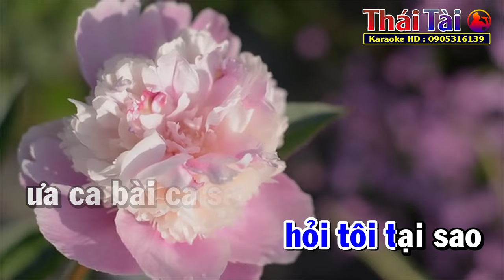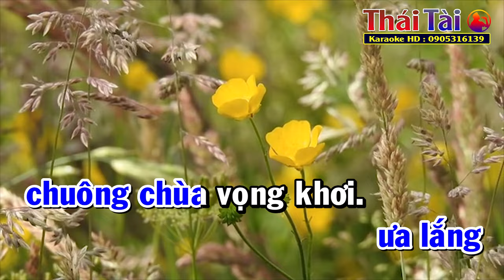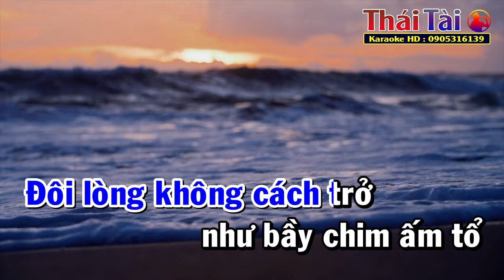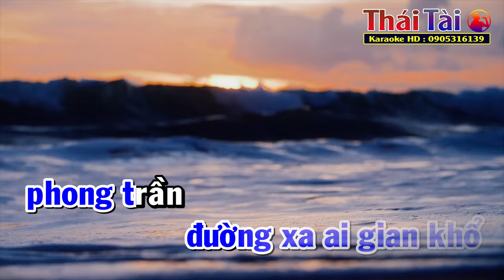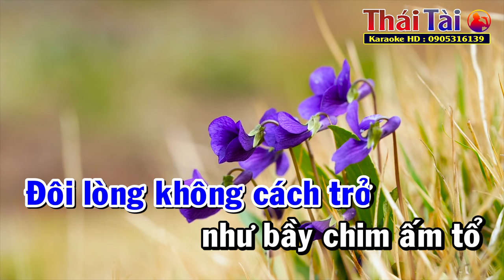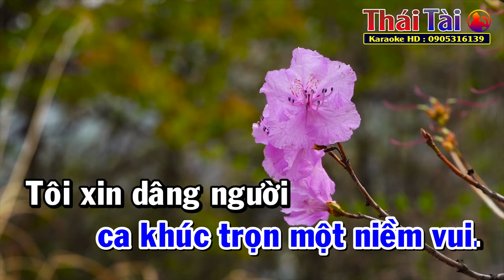Lẻ Bóng Karaoke Tone Nam | Thái Tài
►Bài hát : Lẻ Bóng
►Sáng tác : Anh Bằng
❖▬▬▬▬▬▬▬▬▬▬ஜ۩۞۩ஜ▬▬▬▬▬▬▬▬▬▬❖